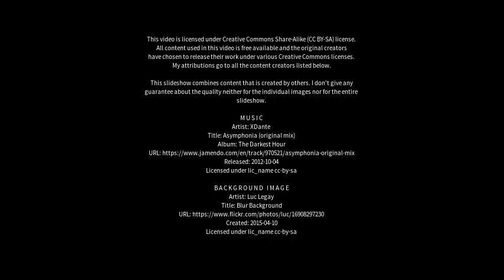Best places to visit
Best places to visit - Findon (United Kingdom) Best places to visit - Slideshows from all over the world - City trips, nature pictures, etc.